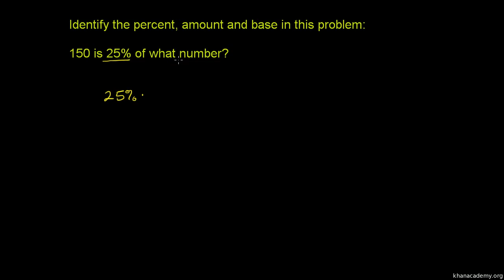Procent, podstawa i wynik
Identyfing Percent Amount and Base Polska ścieżka dźwiękowa wykonana na zlecenie Centrum Fizyki Teoretycznej PAN ze środków grantu Tides Foundation. Czyta Dariusz Wieteska.